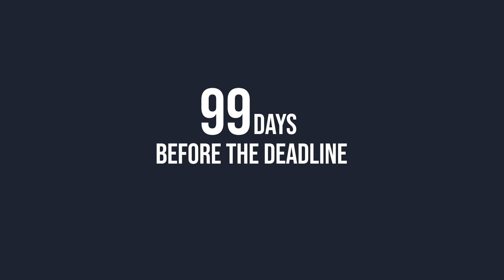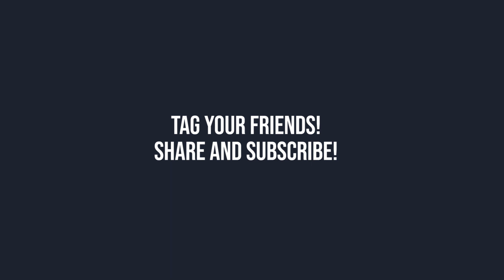Deadline o Katamaran muna?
Re upload from my YT channel before San Pweds TV
Throwback nung tamad pa ako! Ngayon CHANGED man na ako! Inupload ko lang ang naka tambak kong video, habang ginagawa ko ang pangatlong vlog ko, kita kits sa next vlog!

Paalala: Mga bata! Huwag akong gayahin! Maging masipag at sumunod kay Ma'mah at Pa'pah!

Gaming Page: JayHard TV